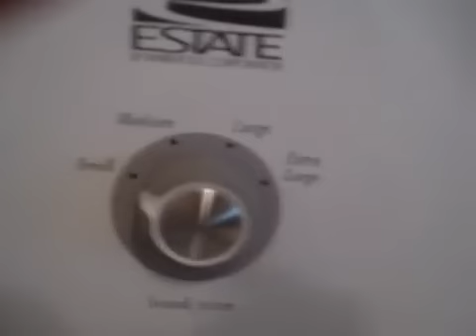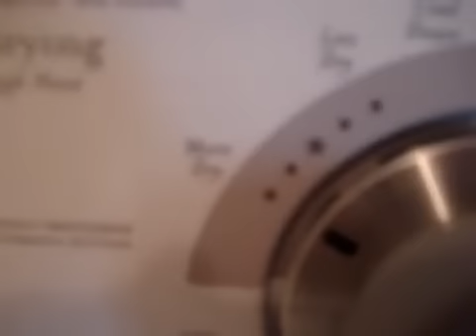how to wash clothes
this is me doin a vid of how to wash clothes